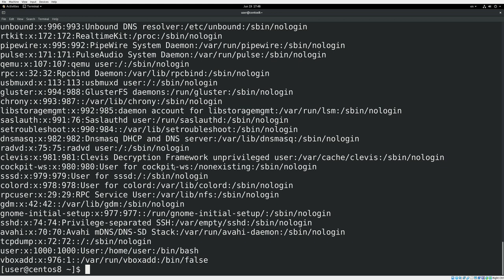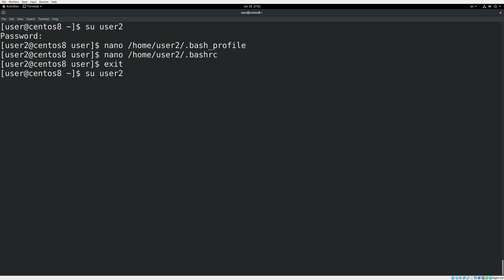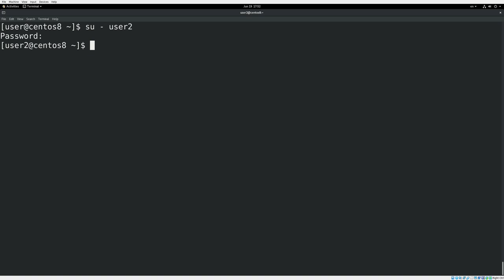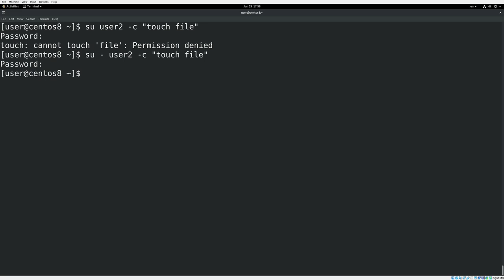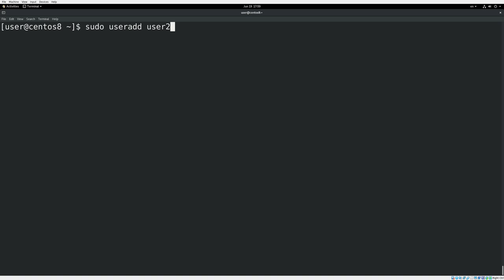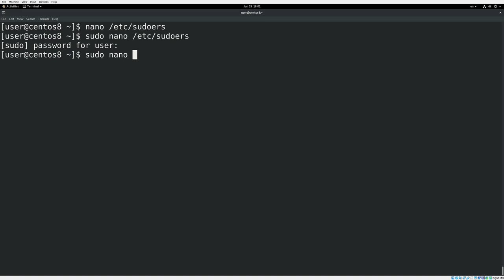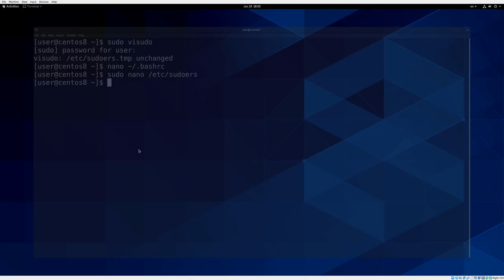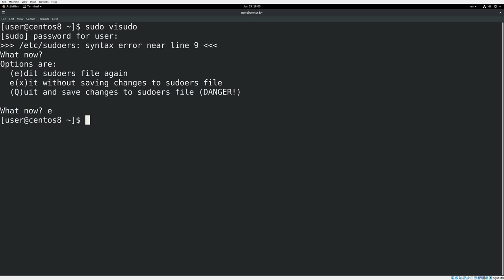17. su и visudo (RHCSA)